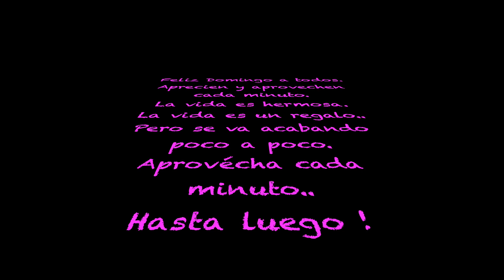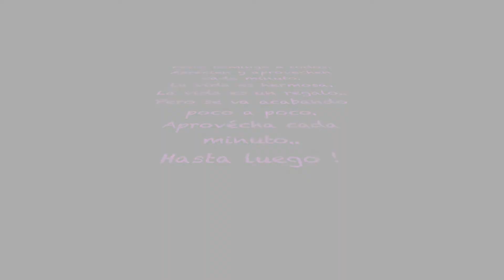LA CINTURA DE MARIBEL GUARDIA (y pizza rica de Chicago)Vlog# 556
Ya pasó la pachanga, ya descansamos un día, y ahora toca ir a visitar y ayudar a los hijos (un poquito)